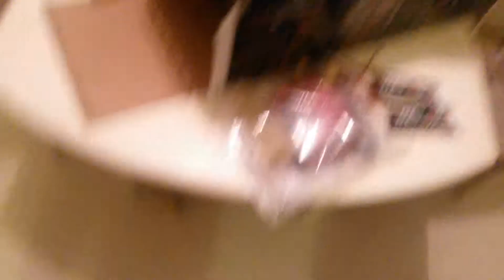traxxas slash out the box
Here ya go mate. very clean tidy rc.. .2 lipos. ..bag of bits n bobs.